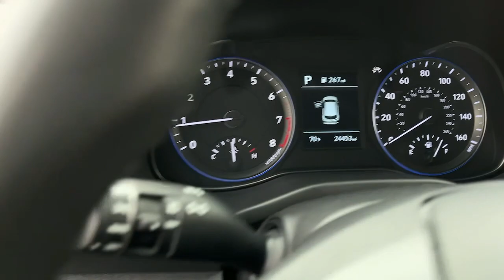2019 Hyundai Kona Irvine, Tustin, Orange, Santa Ana, Mission Viejo CA M458245A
Pulse Red Used 2019 Hyundai Kona available in Tustin, CA at Tustin Hyundai. Servicing the Irvine, Tustin, Orange, Santa Ana, Mission Viejo, CA area.

Tustin Hyundai
16 Auto Center Drive

Our amazing 2019 Hyundai Kona Limited is proudly presented in Pulse Red! Powered by a TurboCharged 1.6 Liter, Direct Injected 4 Cylinder that offers 175hp and executes flawlessly with its responsive 7 Speed Dual-Clutch Automatic transmission for impressive passing authority. This Front Wheel Drive SUV yields near 32mpg on the highway and stands out from the pack with distinctive alloy wheels, bright LED lighting, and a huge power sunroof.brbrOur Limited cabin offers plenty of space and features that start with 8-way power-adjustable driver leather seating, keyless ignition/proximity entry, automatic climate control, and folding/reclining rear seats. Enjoy next-level connectivity behind the wheel courtesy of 7-inch display for fantastic audio, plus Bluetooth connectivity with available satellite radio controlled on the leather-wrapped wheel. Appreciate ample head and legroom, as well as ample storage for your on-the-go life.brbrOur Hyundai is packed full of innovative features such as a rear camera, traction/stability control, blind spot monitoring, advanced airbags, side airbags, and tire pressure monitor. Reward yourself with the quality and capability of this Kona! Print this page and call us Now... We Know You Will Enjoy Your Test Drive Towards Ownership! brbrHyundai Certified Pre-Ownedbr- 10-Year / 100,000 Mile Powertrain Limited Warrantybr- Comprehensive 173-Point Quality Assurance Inspectionbr- Complimentary CARFAX Vehicle History Reportbr- 10-Year / Unlimited Mileage Roadside Assistance br- Towing / Rental / Travel Breakdown Benefitsbr- 3 Months No-Charge SiriusXM TrialbrbrTustin Hyundai is a family-owned & operated dealership located in the heart of Orange County at the Tustin Auto Center. Our commitment to customer service: 5-Stars Dealer Rater, 4.5- Stars Yelp, and 4.8-Stars Google. We try to make the purchase process as hassle-free as possible and encourage you to call, click, or stop by Tustin Hyundai today - our friendly, knowledgeable sales team is ready to help you.br